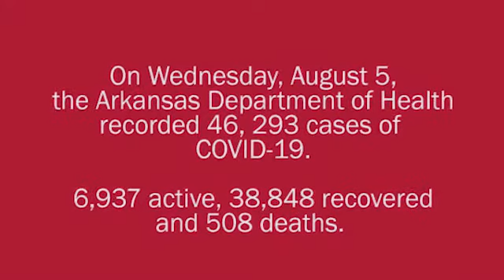COVID Facts and More: Be Safe. Be Wise.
This video is a collaborative-effort of DDEI and community partners providing COVID-related, pertinent, accurate, timely, messaging for the Black /African-Americans in Arkansas.

-Dr. Brian Gittens- UAMS Vice Chancellor for Diversity, Equity, and Inclusion
-Director Sharonda Love- Arkansas Minority Health Commission
-Dr. Lanita White- President, Arkansas Medical, Dental and Pharmaceutical Association, Inc. (AMDPA)
-Dr. Chris Jones-Executive Director & Lead Maker, Arkansas Regional Innovation Hub
Dr. Austin Porter- Deputy Chief Science Officer
Katina White- LRSD Certified Teacher, 2020 FHSA Teacher of the Year
Dr. Gloria Richard-Davis, DDEI Executive Director